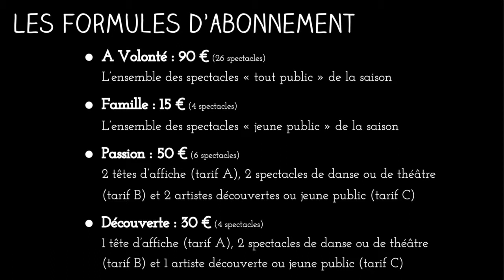Spectales Jeune Public / Épinay-sur-Seine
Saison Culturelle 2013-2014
Musique - Théâtre - Musique - Concert